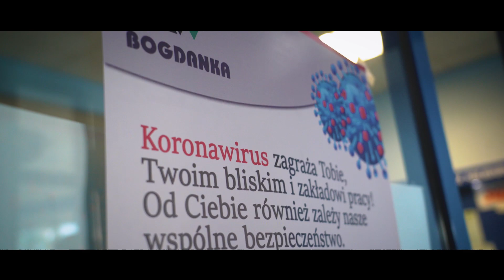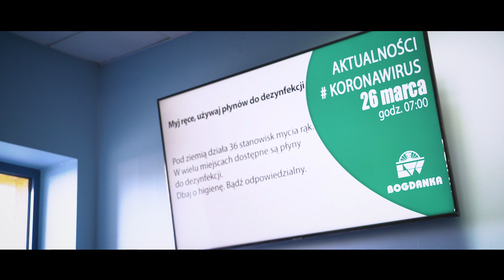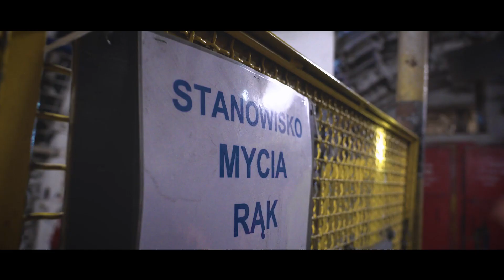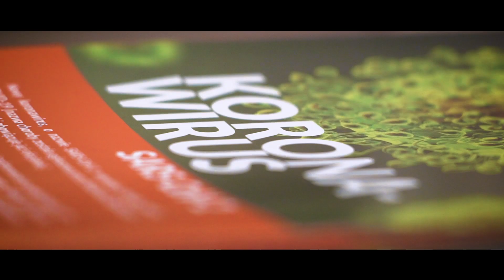Bogdanka w walce z koronawirusem SARS - CoV-2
W filmie prezentujemy nasze codzienne zmagania w walce z niewidzialnym przeciwnikiem jakim jest koronawirus SARS - CoV-2.